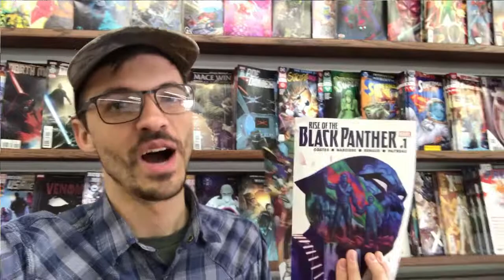What's Up Wednesday! 1/31/2018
New Sets, and Big Events!